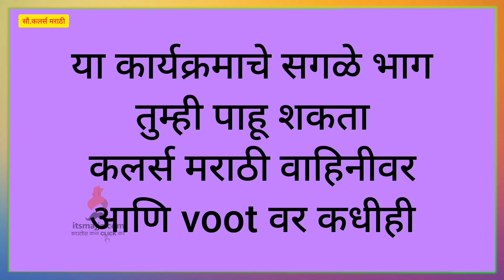Sundara Manamadhe Bharli | 3rd Feb Episode Highlight | Colors Marathi | Itsmajja